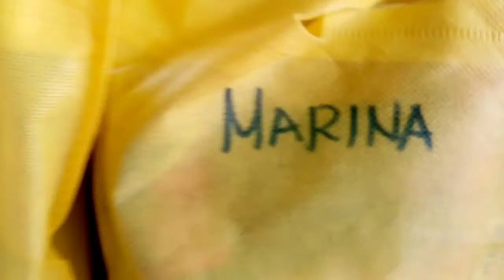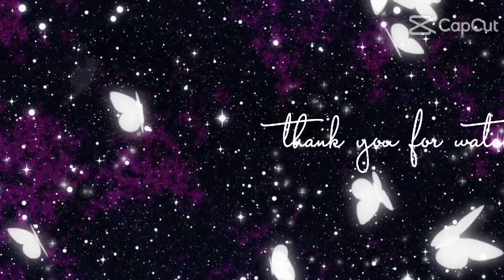Zumba #09 christmas party 2021